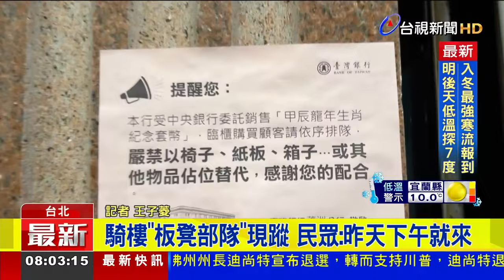龍年套幣今臨櫃開賣 民眾熬夜排隊卡位【最新快訊】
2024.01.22【最新快訊】央行發行限量龍年套幣，在今（22）日早上9點，開放臨櫃銷售，而為了拿到套幣，已經有民眾，徹夜在台灣銀行蘆洲分行前，卡位排隊。